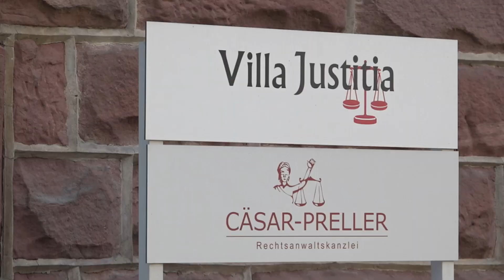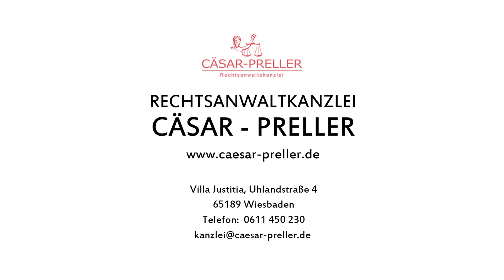Mieterhöhung zulässig oder nicht? | Anwalt Joachim Cäsar-Preller | Mietrecht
Mieterhöhung zulässig oder nicht? Anwalt Joachim Cäsar-Preller klärt auf.

Weitere kostenlose Beiträge zum Thema Recht finden Sie auf unserem YouTube Kanal, sowie auf LinkedIn und unserer Website.

Kanzlei Cäsar-Preller
Villa Justitia
Uhlandstraße 4,
65189 Wiesbaden